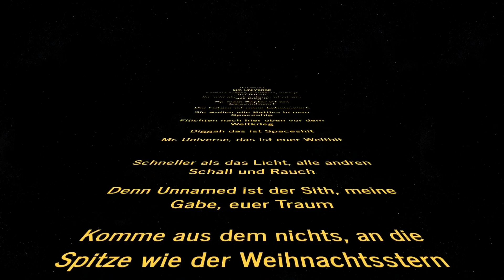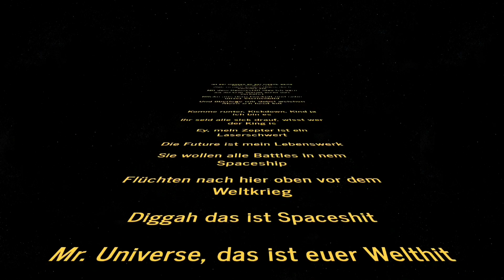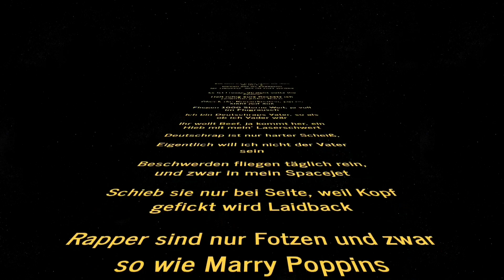UNNAMED X FREEZY - MR. UNIVERSE (Lyric Video)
●Jetzt erhältlich auf allen bekannten Plattformen!

●Instagram von Freezy
 (Freezy_One)

●prod.by Nab.Gyver

●Video: Unfreezed Video-edits